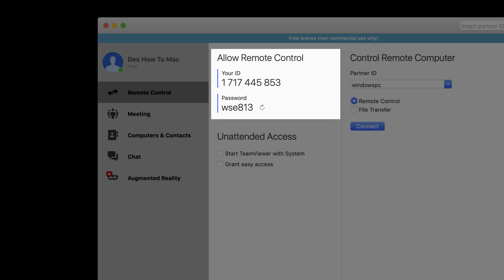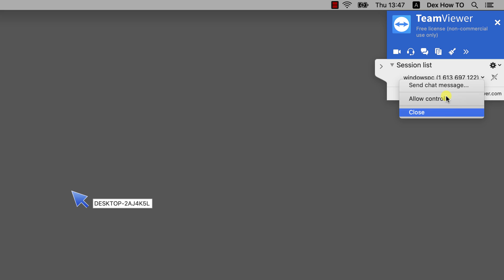Connect Another PC or Phone to Your Mac With TeamViewer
If you wish to connect another PC or phone to your Mac with Teamviewer, please follow these steps.

Please note that you need to have installed on your PC/Mobile phone or Mac the Teamviewer app for this to work.

If you need to install Teamviewer on Mac and you need help, check the description of the video.

First, for somebody to connect to your Macbook, you need to open the Teamviewer app. You will see a section called Allow Remote Control.

Send the ID and password to the person to who you wish to give access to your computer. Please note not to give this info to people who call you, and they offer a refund but need access to your Mac. This is a SCAM. Give the ID and password only to people you know as those people will have complete access to your Macbook.

Learn more about Connect Another PC or Phone to Your Mac With TeamViewer.